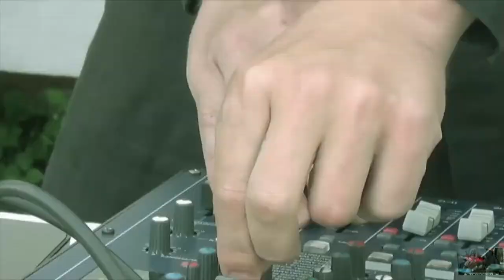WELCOME TO THE RUSSIAN MADNESS